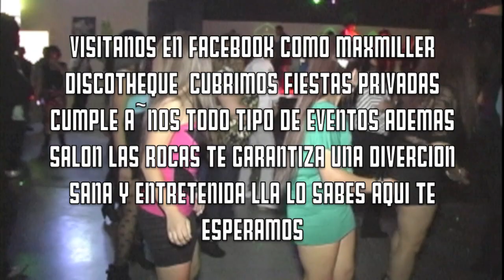salon las rocas presenta a max-miller discotheque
el ambiente de max-miller en la cd de ogden utah cubrimos tus siguientes evento llamanos o buscanos en facebook como maxmiller discotheque